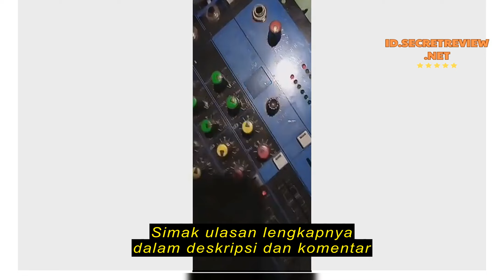Review [BISA COD] Adapter SC/UPC SC/APC ADAPTOR / OPTIK / OPTIC / FO / FIBER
[BISA COD] Adapter SC/UPC SC/APC ADAPTOR / OPTIK / OPTIC / FO / FIBER